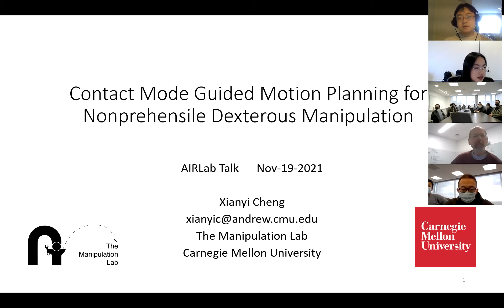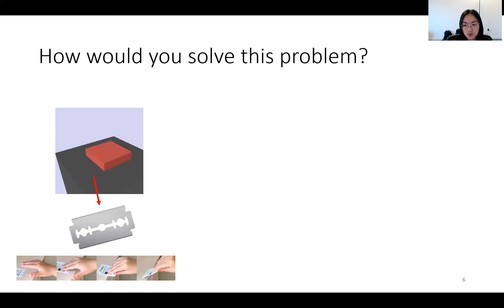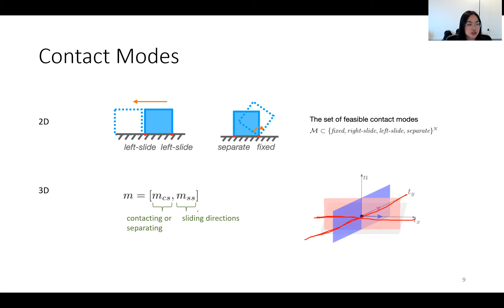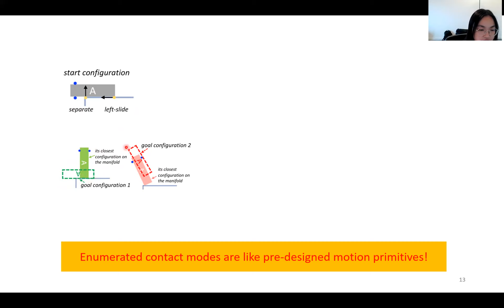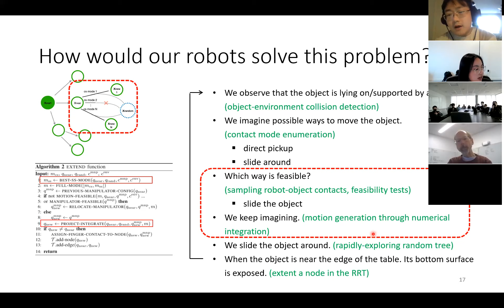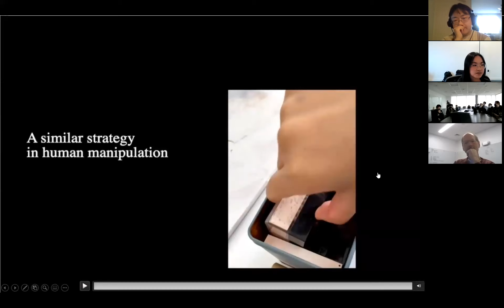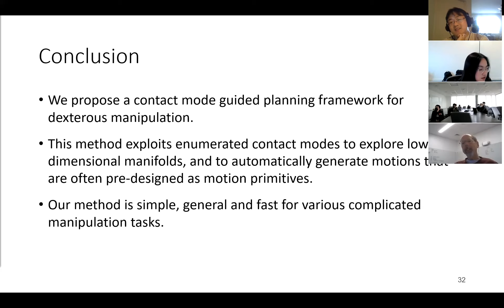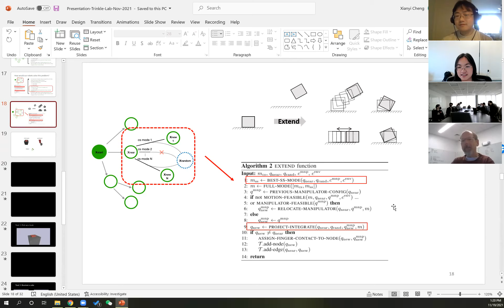Contact Mode Guided Motion Planning for General Nonprehensile Dexterous Manipulation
We are happy to have Xianyi Cheng from Carnegie Mellon University to present her work on sampling-based planning for dexterous manipulation.

Abstract:
Human beings are highly creative in manipulating objects: grasping, pushing, pivoting, manipulating with limbs, using the environment as extra support, and so on. In contrast, robots lack such intelligence and capabilities for dexterous manipulation. How do we bring human-level dexterity into robotic manipulation? Our current work focuses on dexterous manipulation motion generation, the first step towards general manipulation intelligence. We considered the dexterity from planning through both the robot hand contacts and environment contacts. The contact-rich nature makes this problem challenging and unsolved. To address it, we first studied the mechanics of contacts. We proved that the complexity of enumerating contact modes for one object is polynomial, instead of exponential, to the number of contacts. This exciting observation inspired us to use instantly enumerated contact modes as guidance to an RRT-based planner. Contact modes guide the motion generation like automatically generated motion primitives, capturing all possible transitions of contacts in the system. As a result, our planner can generate dexterous motions for many different nonprehensile manipulation tasks only given the start and goal of object poses. We also observed that some generated strategies resemble human manipulation behaviors, such as the “simultaneous levering out and grasp formation” in human grasping. To the best of our knowledge, our planner is the first method capable of solving diverse dexterous manipulation tasks without any pre-designed skill or pre-specified contact modes.

Short Bio:
Xianyi Cheng is a third-year Ph.D. student at Carnegie Mellon University, advised by Professor Matthew T. Mason. She received a master’s degree in Robotics from Carnegie Mellon University and a bachelor’s degree in Astronautical Engineering from Harbin Institute of Technology. Her primary research interests include mechanics, planning, and optimization in robotic manipulation. Specifically, her current work focuses on generating versatile and robust dexterous manipulation skills. She is a recipient of a Foxconn Graduate Fellowship.